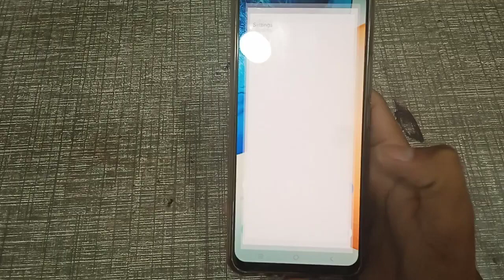Hindi how to off eye protection mode in vivo device, eye protection kaise off kare